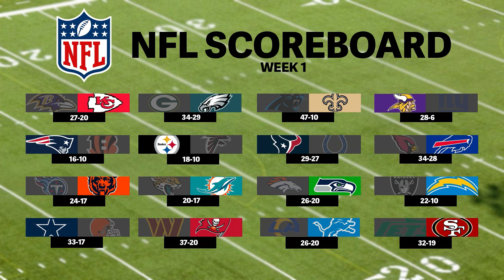Plead Your Case 2024 - Episode Two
Seth, Benicio and Anthony recap the first week of the NFL in the first segment! They review a number of topics including the Steelers QB situation and if there is a QB right now who might have the worst contract ever.. In the mini segment this week, the NFL Pick Em' makes a triumphant return with Meg and Luke joining Seth on the desk. Finally, in the last segment for this week, the guys had one of the most heated debates yet. What is the hardest sport to play? Find out this and more by watching this week's episode of PYC!